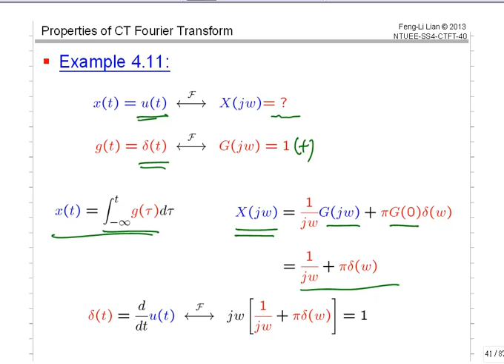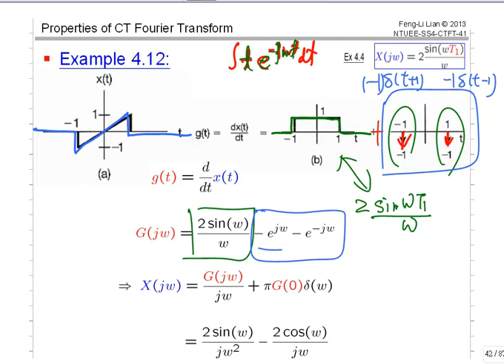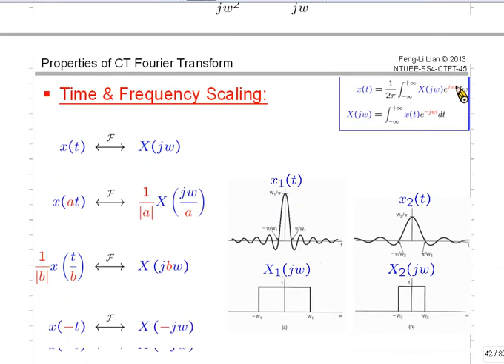ss15_D03-7 (Property = Ex 4.11 4.12)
台大電機系大二必修課：信號與系統
Chapter 4: Continuous-Time Fourier Transform
"Signals & Systems" by Oppenheim and Willsky, 1997